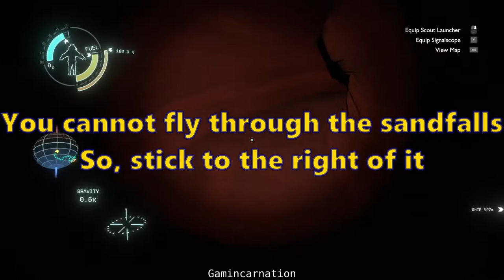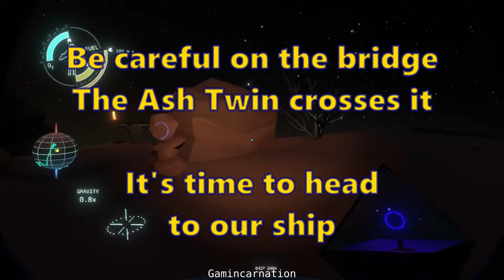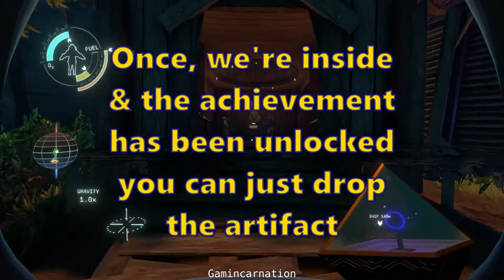IT BELONGS IN A MUSEUM! Fast & Easy Achievement / Trophy Guide | Outer Wilds | No Commentary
In this short guide, I will give you an easy walkthrough of how to get the IT BELONGS IN A MUSEUM! Trophy fast in the indie game Outer Wilds.

If you have any questions, comments, or suggestions about how to get any Outer Wilds trophies, please write them in comment section, and I will be sure to get back to you.